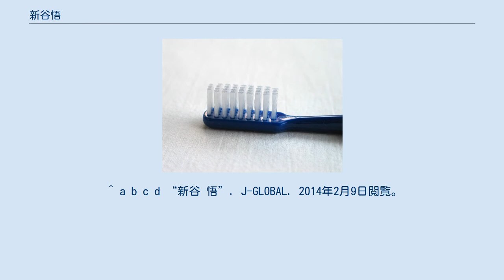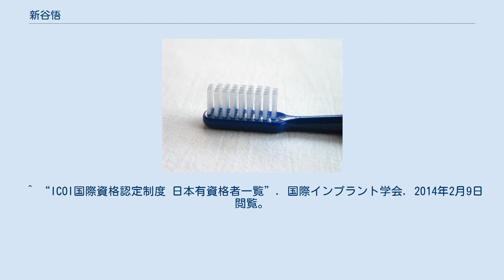新谷悟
新谷 悟（しんたに さとる、1961年12月19日 -）は日本の歯科医師、歯学者、開業医。
元昭和大学歯学部顎口腔疾患制御外科学講座主任教授、元昭和大学歯科病院口腔がんセンター センター長。
島根大学医学部臨床教授、山口大学医学部臨床教授、富山大学医学部非常勤講師。
 1980年香川県立高松高等学校卒業、1888年岡山大学歯学部卒業、1992年同大学院終了。
以後、愛知県がんセンターレジデント、岡山大学医員、助手、愛媛大学助教授を経て2006年より昭和大学歯学部顎口腔疾患制御外科学講座主任教授に就任。
その後、銀座にて歯科口腔外科クリニックを開業する。
 ^ a b c d e f g h i j k l m n o p q r s “東京銀座シンタニ歯科口腔外科クリニック　院長：新谷 悟 教授の紹介”. 2014年2月9日閲覧。
 ^ a b c d “昭和大学歯学部教授　新谷　悟”. 2014年2月9日閲覧。
 ^ “代議員（社員）名簿（2012・2013年度） (PDF)”. 日本口腔外科学会. 2014年2月9日閲覧。
 ^ “日本歯科医学教育学会役員一覧”. 日本歯科医学教育学会. 2014年2月9日閲覧。
 ^ “運営審議委員”. 日本顎顔面インプラント学会. 2014年2月9日閲覧。
 ^ a b c d “新谷 悟”. J-GLOBAL. 2014年2月9日閲覧。
 ^ “評議員”. 日本口腔腫瘍学会. 2014年2月9日閲覧。
 ^ “役員一覧”. 国際歯科研究学会日本部会. 2014年2月9日閲覧。
 ^ “日本歯科人間ドック学会　役員一覧”. 日本歯科人間ドック学会. 2014年2月9日閲覧。
 ^ “ICOI国際資格認定制度 日本有資格者一覧”. 国際インプラント学会. 2014年2月9日閲覧。